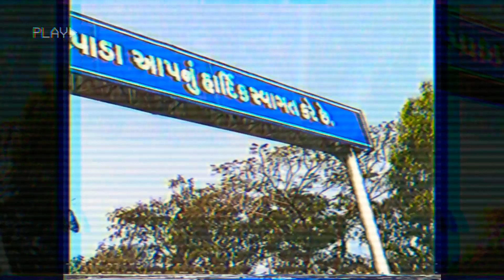MY Village Short Tour* VINTAGE 80s Video* CHIKHALI, DADRA AND NAGAR HAVELI* Village Vlog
Hi,

🎵 Track Info:

Genre and Mood: Dance & Electronic + Bright